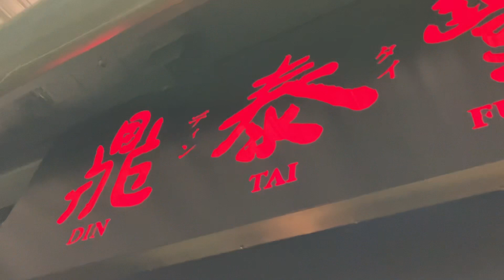T-Mobile Park内にある「鼎泰豊（ディンタイフォン）」の様子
MLBシアトルマリナーズの本拠地T-Mobile Park内にある「鼎泰豊（ディンタイフォン）」の様子です。